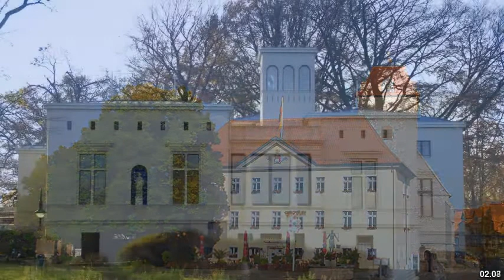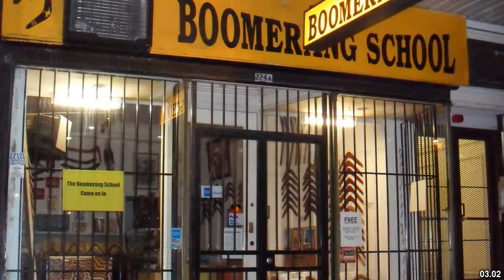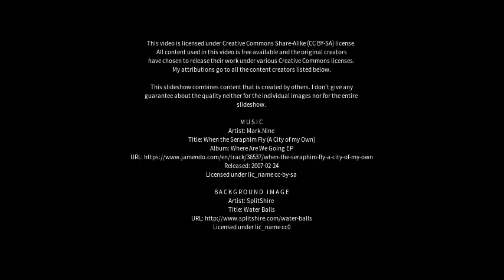Best places to visit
Best places to visit - Schöningen (Germany) Best places to visit - Slideshows from all over the world - City trips, nature pictures, etc.